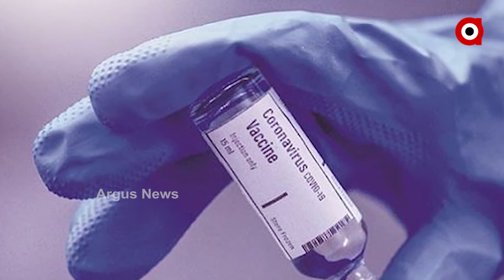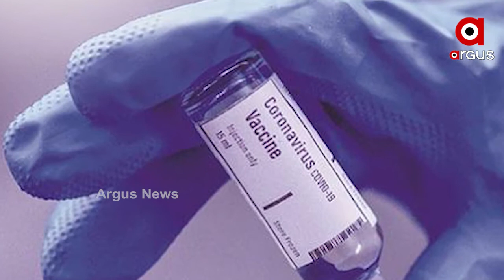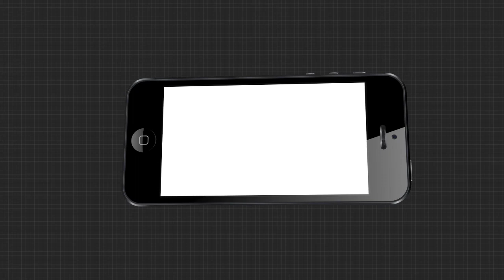କୋରୋନା ଟୀକା ନେଇ କେନ୍ଦ୍ର ସରକାରଙ୍କ ତରଫରୁ ବଡ଼ ଯୋଜନା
କରୋନା ଭ୍ୟାକସିନ ପାଇଁ କେନ୍ଦ୍ର ସରକାରଙ୍କ ତରଫରୁ ବଡ ଯୋଜନା । 130 କୋଟି ଦେଶବାସୀଙ୍କୁ କୋଭିଡ 19 ଭ୍ୟାକସିନ ଦେବାପାଇଁ ଭାରତ ସରକାରଙ୍କ ତରଫରୁ କରାଯାଇଛି 50 ହଜାର କୋଟି ଟଙ୍କାର ବ୍ୟବସ୍ଥା । ପ୍ରତି ଲୋକ ପିଛା 385 ଟଙ୍କା ଖର୍ଚ୍ଚ ହେବାର ଆକଳନ କରାଯାଇଛି .